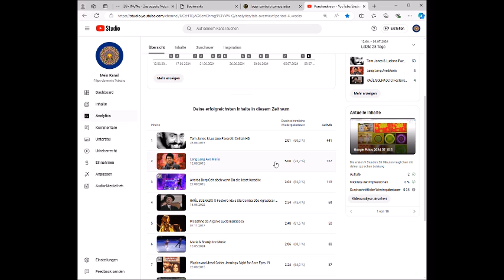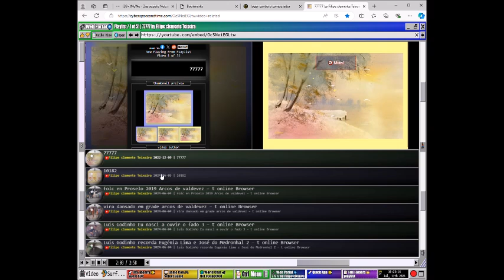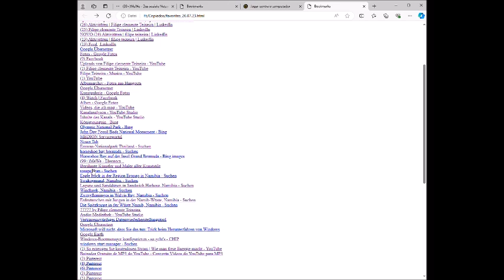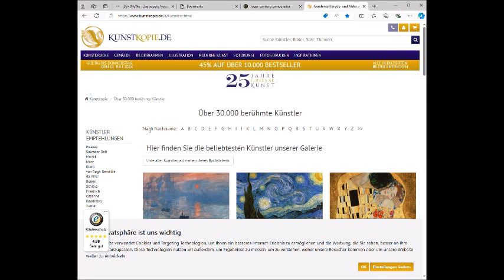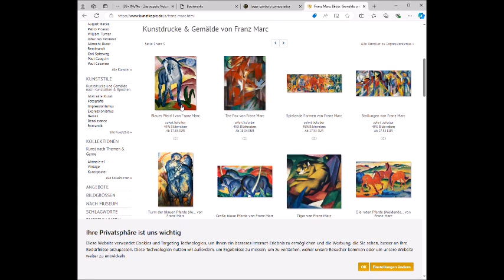Bookmarks 2 2024 07 11